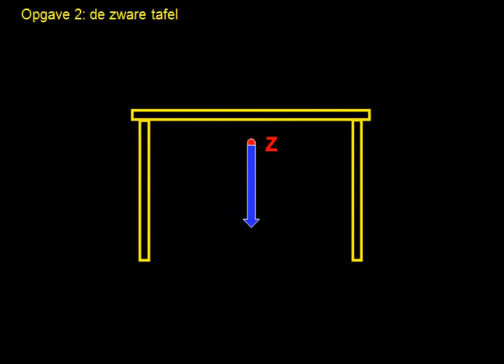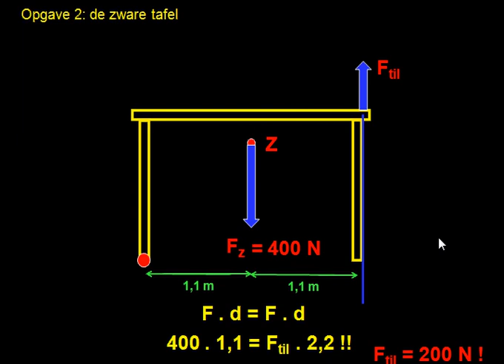opgave 2 zware tafel